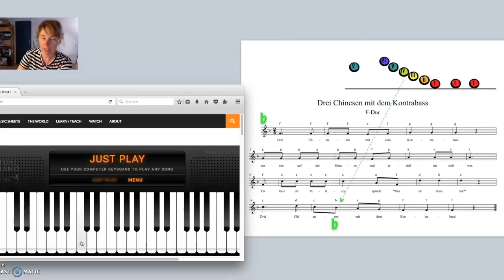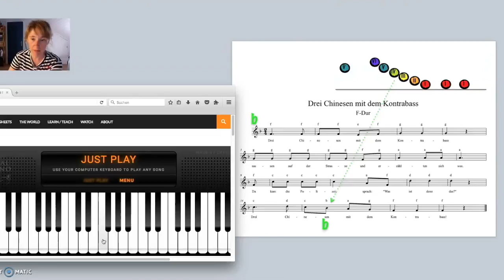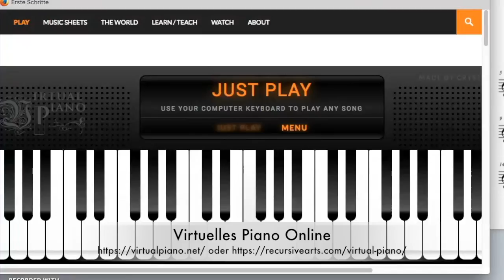Notenlesen leicht gemacht - Teil26. Ein Videokurs von Petra Amasreiter